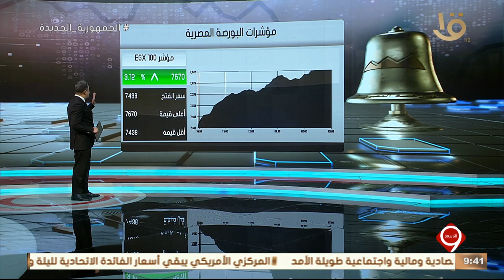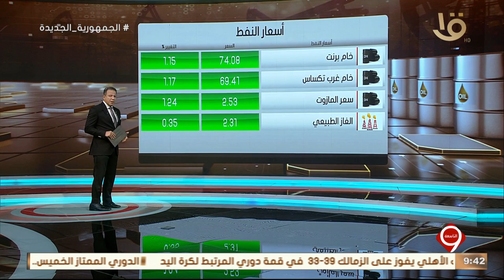نشرة التاسعة | أخبار الاقتصاد.. مع مؤشرات البورصة المصرية